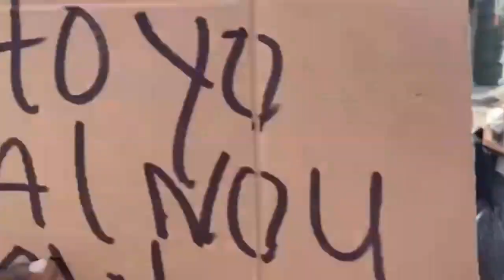PATIZAN P, JOVENEL MOISE Yo Sèmante Fòk Yo Jwenn JISTIS Yo Anpil Deblozay Nan PEYI a